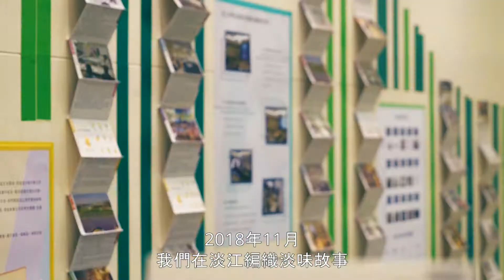淡水好生活—永續生活圈營造計畫USR EXPO宣傳片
2018年11月，我們在淡江編織淡味故事。
2019年11月，我們將前往高雄繼續我們未完待續的故事。

2019 USR EXPO，淡水好生活，邀你一起GO！

11/30 ~ 12/1，我們高雄見，不見不散！